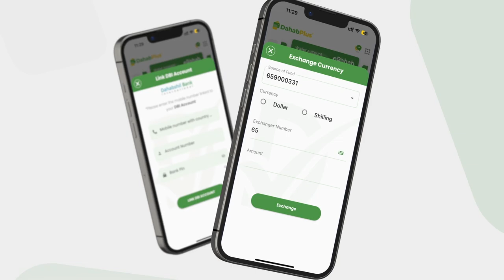MW Axmed Madoobe: ''Wadankaan Doorasho ayaa xal u ah''.